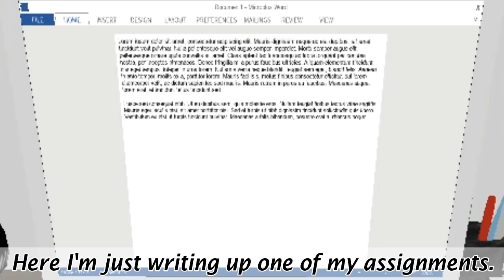HOMESCHOOL MORNING ROUTINE | Roblox Bloxburg | Sunset Safari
♡ Open Me ♡

 UPLOAD SCHEDULE

 ♡ Wednesday,Friday,Saturday, (During Breaks, It's Whenever)

 ♡FAQ♡

 Q) What do you use to record with?
 A) Bandicam

 Q) How did you make your intro?
 A) Very complicated process LOL.

 Q) Will you do a FaceReveal?
 A) Most Likely Not.

A) No sorry, its like every youtuber always says . “Roblox only allows you to add 200 people” It’s just not fair.

 A) Off Course! Send me pics of your home on twitter in DM and we can make arrangements! (I only do certain tours)

A) Sorry, I can’t with all the projects I have planned its just to much.

 Q) Can we role-play together?
 A) No sorry, if i role-play with certain people others will feel left out and i don’t want that to happen.

 Q) Why can’t i join your game?
 A) When you cant join my game its because i turned my join off to film an important video. My join will be turned back on once I’m done.

 Q) How can i be in one of your videos?
 A) There is not an exact answer for this question. When I’m in game i am not always filming. I guess just be lucky!

This channel and all of its videos are not “directed to children” within the meaning of Title 16 C.F.R. §312.2, and are not intended for children under 13 years of age. Sunset Safari and its owner(s), agents, representatives and employees (collectively referred to as “Channel”) does not collect any information from children under 13 years of age and expressly denies permission to any third-party seeking to collect information from children under 13 years of age on behalf of Channel.